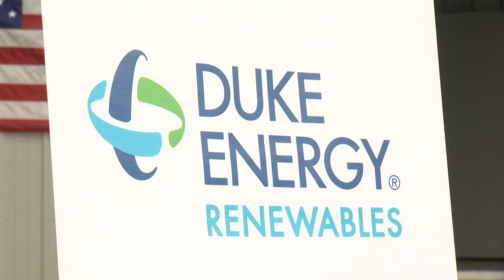Duke Energy plans to bring solar farms to Sullivan County